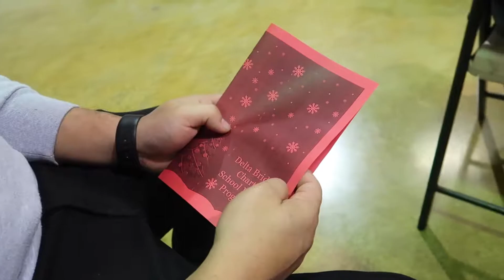MYSTERIOUS LIGHT IN THE SKY?!?!?! | CHRISTMAS VLOG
Maliyah's Christmas Performance... "Cooking up a Christmas"